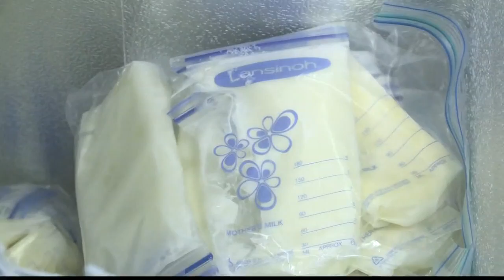WNY mothers helping mothers in a unique way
WNY mothers helping mothers in a unique way by donating breast milk.  To be a donor, moms have to go through routine health checks and then are given a donor number. They can then pump at home and donate to any of the drop-off sites,